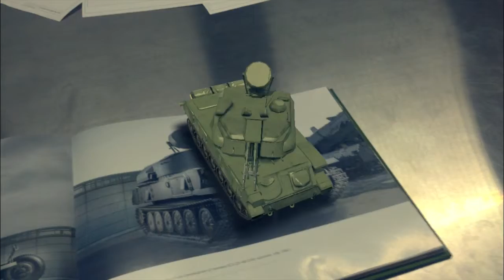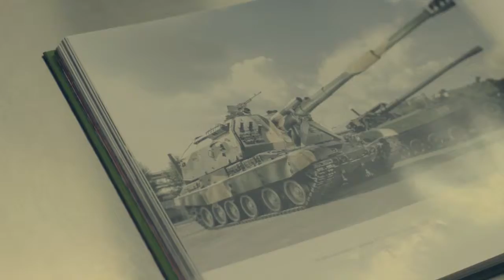ARBook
Пример приложения с дополненной реальностью для "Музея Военной Техники"